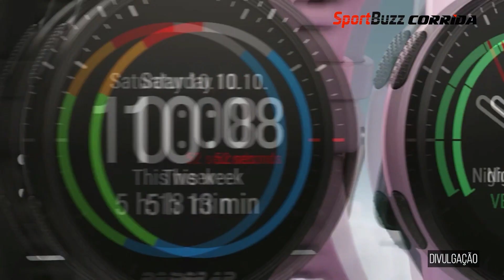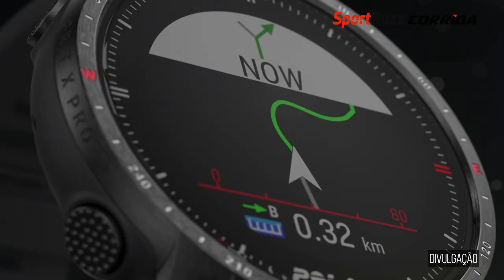POLAR: HÁ DÉCADAS OFERECENDO MUITO ALÉM DE UM MONITOR CARDÍACO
Em entrevista com o gerente da marca Polar no Brasil, Guilherme Accursio, detalhamos a infinidade de serviços e informações disponíveis nos modelos da marca, que são verdadeiros "treinadores" no pulso. E você pode aproveitar nosso desconto exclusivo para produtos Polar, comprando direto no site da marca, basta usar o cupom SPORTBUZZ